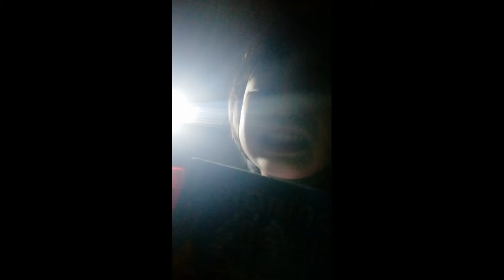Vlogger 4 Tahun ( My First Vlog ) Tolong Ayah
tolong ayah
my first vlog
bahasa languages
sory